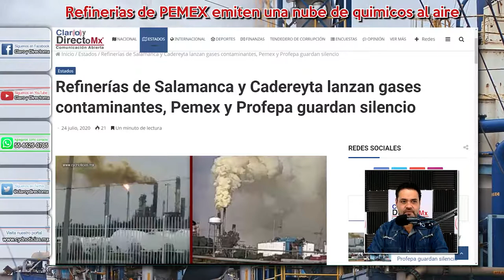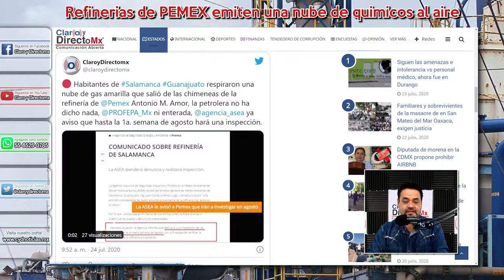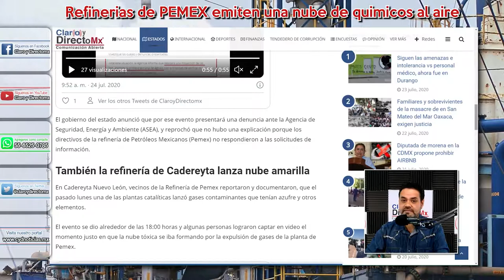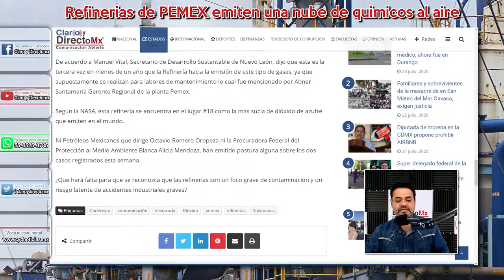Refinerias de PEMEX emiten nube de químicos al aire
Una nube de gas amarillo, salió de las chimeneas de la refinería “Ing. Antonio M. Amor”, en Salamanca Guanajuato, al parecer por un incidente en una de sus plantas catalíticas, que provocó una concentración de dióxido de azufre.